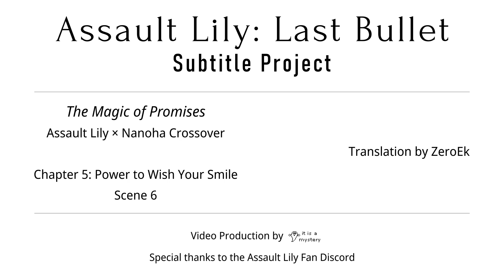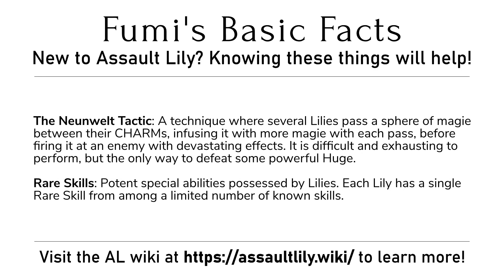Assault Lily × Mahou Shoujo Lyrical Nanoha — The Magic of Promises — Scene 5-6 (English Subbed)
"That promise, even now... has been the hardest one to let go of."

(As we respect the individual preferences of our translators, the precise terms they use may differ from the ones listed in the endcards, but they should not be hard to figure out.)

Assault Lily: Last Bullet × Mahou Shoujo Lyrical Nanoha: Detonation
Story Event: The Magic of Promises
Chapter 5: Power to Wish Your Smile — Scene 6 (The End!)